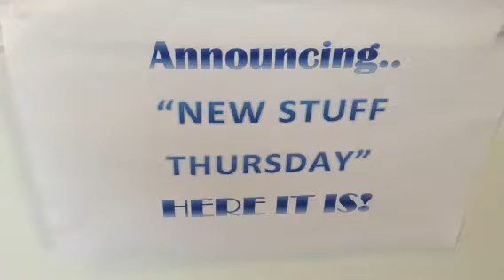New Thursday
Tim Holtz Stamps